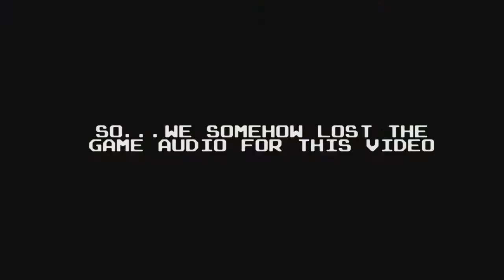Insert Coin Far Cry 3 Ep 14 Technical Difficulties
Social Media!